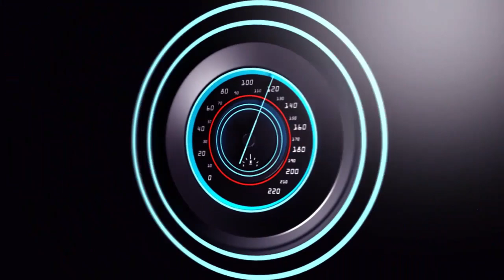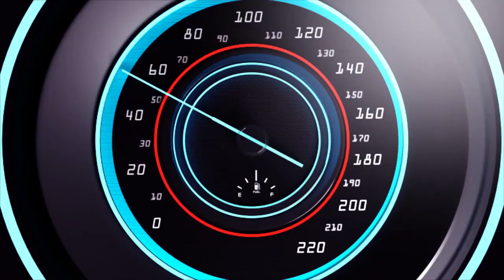AMAKURU MASHYA MUBIRYOGO IMIBOROGO NIYOSE